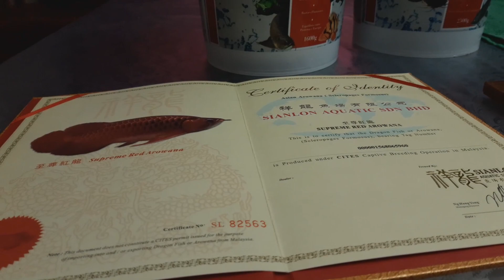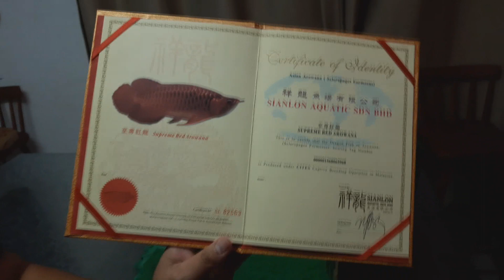Alimentando MONSTROS !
Esse vídeo mostra nosso amigo Marcel alimentando Monstros!

Grande abraço!

ESSES SÃO OS PARCEIROS QUE AJUDAM O CANAL A TRAZER CONTEÚDO CADA VEZ MELHOR PRA VC!

Poytara

Base Flora - Fertilizantes
AquaInfo - O app nº 1 para Aquaristas

Baixe o seu aplicativo aqui!

SEJA UM PARCEIRO DO NOSSO CANAL!